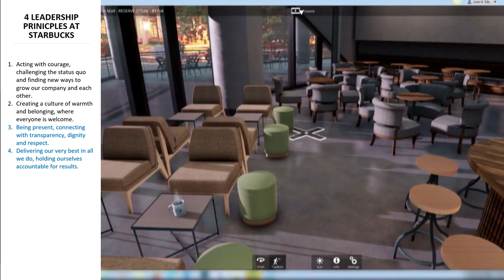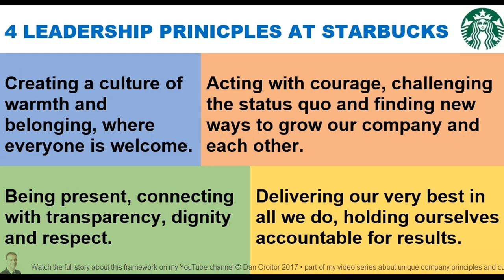The 4 Core Values at STARBUCKS via Kevin Johnson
Creating a culture of warmth and belonging, where everyone is welcome.

Acting with courage, challenging the status quo and finding new ways to grow our company and each other.

Being present, connecting with transparency, dignity and respect.

Delivering our very best in all we do, holding ourselves accountable for results.

Original video: Fireside Chat Kevin Johnson CEO of Starbucks at the GeekWire Summit